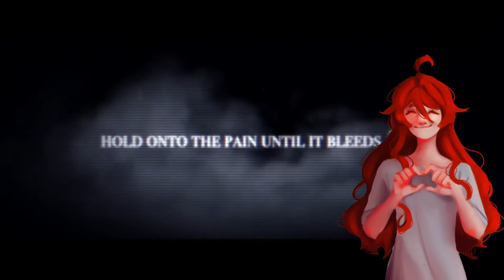【 SF A2 Miki 】 Delusional Tricker 【 VOCALOID COVER 】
Original and VSQX: Cawer
Cover: ShizumuRin